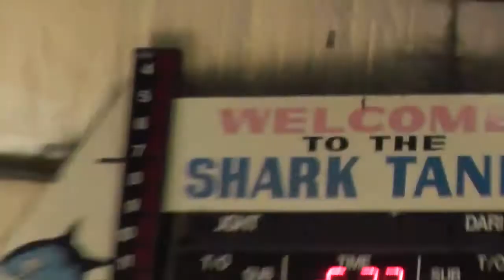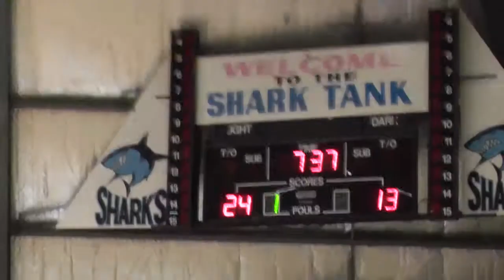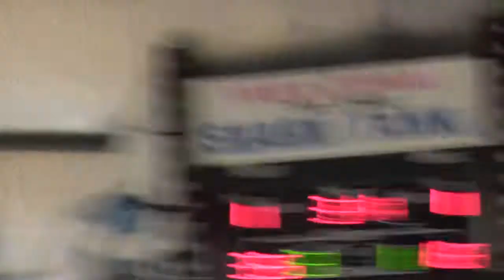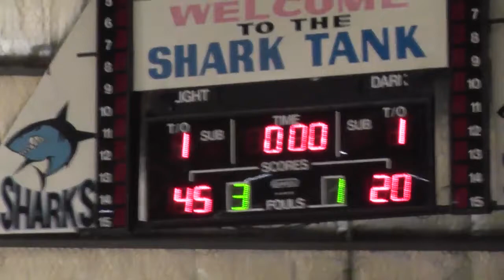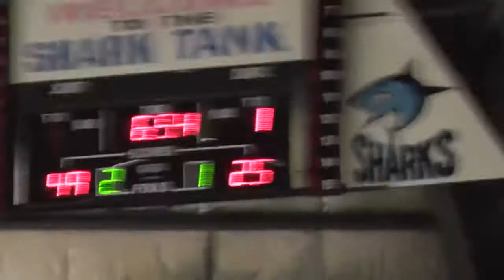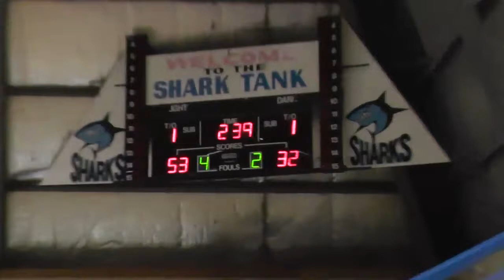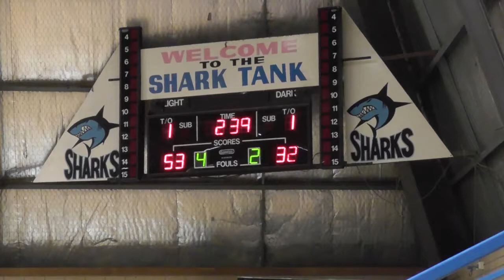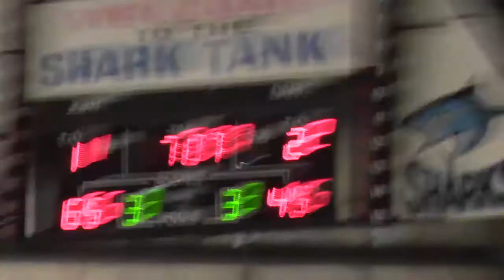UBL TV S02ER18 Hoops v Giants